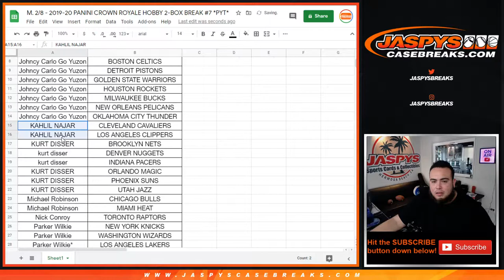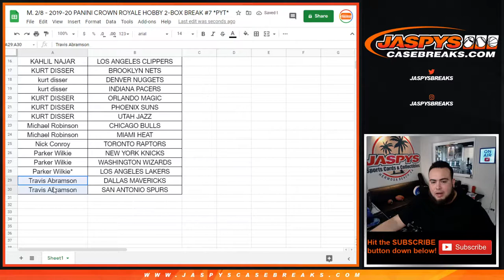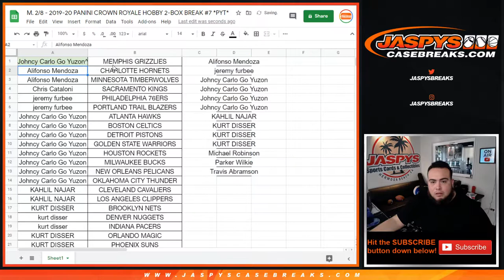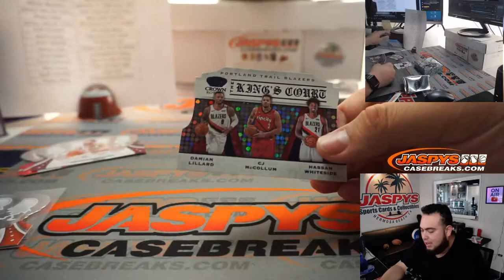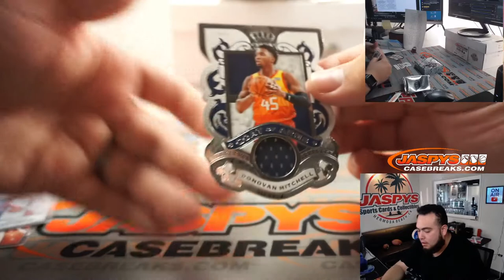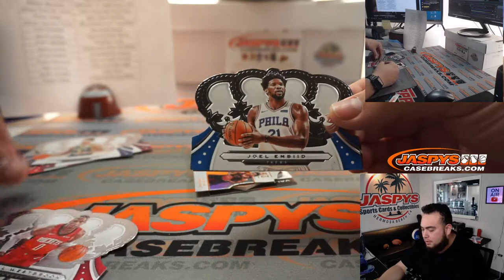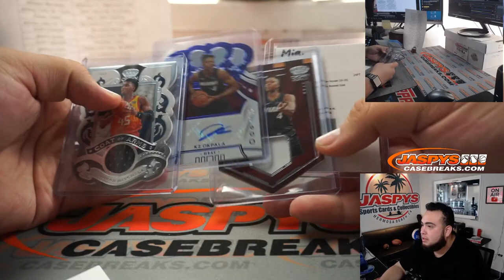M. 2/8 - 2019-20 PANINI CROWN ROYALE HOBBY 2-BOX BREAK #7 *PYT*